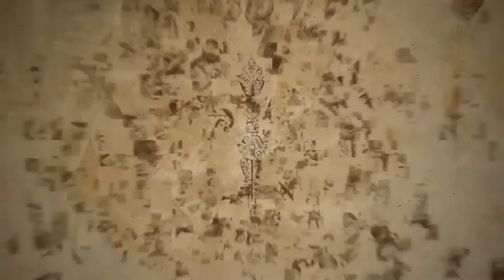O GRANDE FINAL!! || Uncharted: Drake's Fortune (PT-PT) #12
Uncharted: Drake's Fortune⚪O GRANDE⚪FIM

Se quiserem mais vídeos de Uncharted: Drake's Fortune ou de outros jogos no canal, INSCREVAM-SE!!

PARTILHEM 💓💓💓
SUBSCRIVE✌✌✌